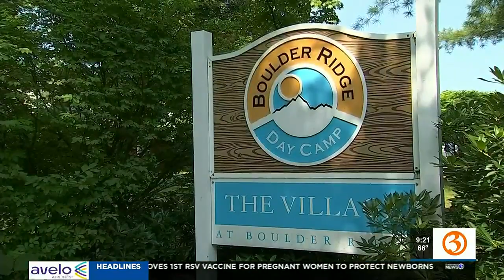The Village at Boulder Ridge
If looking to embrace rustic charm and help create memories that last a lifetime, the Village at Boulder Ridge in Barkhamsted has you covered.